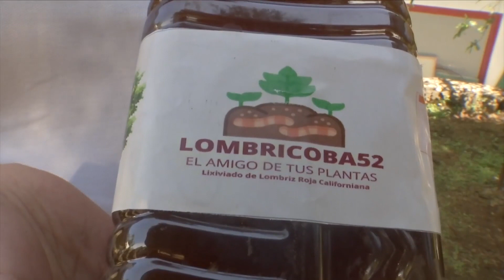Descubre Veracruz / Plantel 57 Maltrata.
Estamos por terminar la tercera temporada.
Los invitamos a sintonizar Descubre Veracruz por RadioMás y escuchar a los alumnos y docentes del Cobaev 57 Maltrata. En esta ocasión, nos deleitarán con sus historias y experiencias sobre la comunidad en la que viven. Será una oportunidad maravillosa para conocer más sobre la riqueza cultural, tradiciones y valores de esta hermosa región. No se pierdan esta transmisión llena de emociones y aprendizaje.